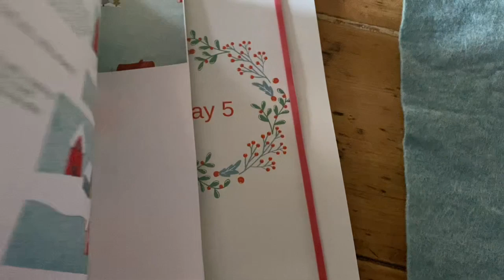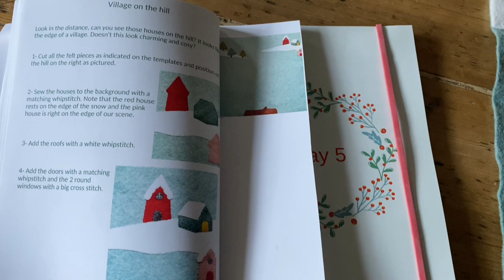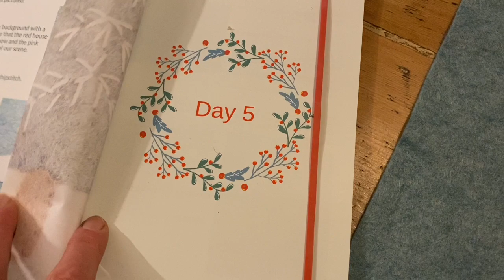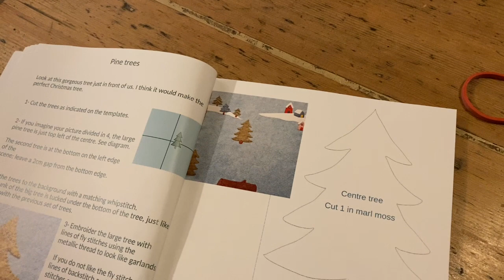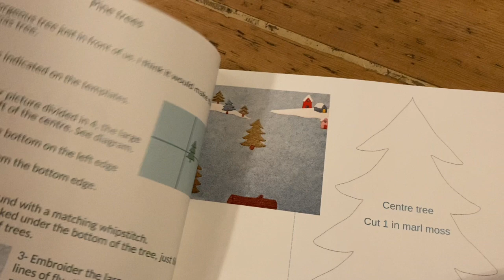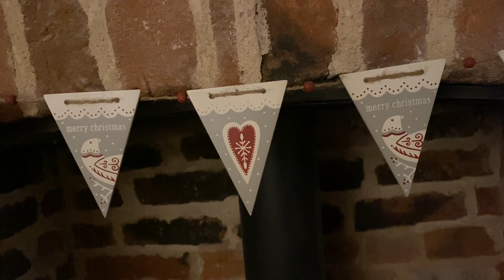Fairy Frosts and A Warm Hearth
Enchanted countryside | Bringing in the Tree | Sitting on the Devil's Stone |  | Permaculture food forest |  St Lucy's Eve | Magical Advent sewing project  | Christmas bunting

The Old Shop is the Norfolk cottage home of artist and writer Imogen Ashwin. It lies down a quiet lane that has suddenly been transformed into a silent, icy wonderland. Clear blue skies have been followed by freezing nights, the frost hardly having a chance to melt even on sunny days.

I witness something I’ve never seen before - the last oak leaves tumbling down all together, crunching icily as they pile up in the lane. As I stand under the old oak, gazing at the gold cascading around me against the bluest of winter skies, I hear their whispers and cracks and sighs. It’s uncanny and unforgettable.

Another first - I try making Lussekatter, traditional Swedish saffron buns for St Lucy’s Day. I mix the dough and shape the double spirals with their raisin eyes before going to bed on St Lucy’s Eve so that I can rise before the sun and bake them into golden suns to taste with strong coffee back in bed.

There’s a tree to bring in and Advent sewing to do. With the lighting of candles and a good fire in the stove, little more is needed. Except of course, trying to help the wild birds and animals around the cottage by putting out fresh water and seed, and feeling thankful that the tiny, unkempt forest offers so much shelter.

Poem: John Donne (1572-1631), ’A Nocturnal Upon St Lucy’s Day’.

Do come and say hello on Instagram or Facebook, where I’m @theoldshopnorfolk.

I have just started a Substack newsletter, sent direct to your inbox every new and full moon. It’s a good place to share longer writings and magazine-style blogs and I’d love your company there.